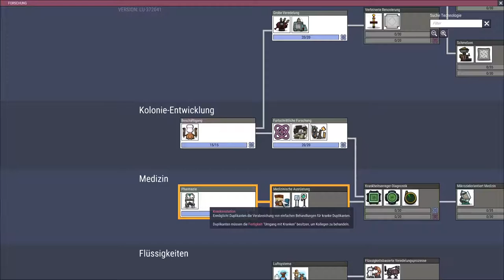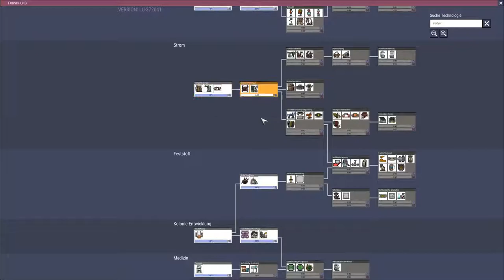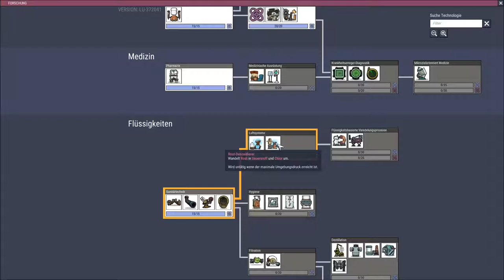Oxygen not included Let's play Deutsch Folge 7